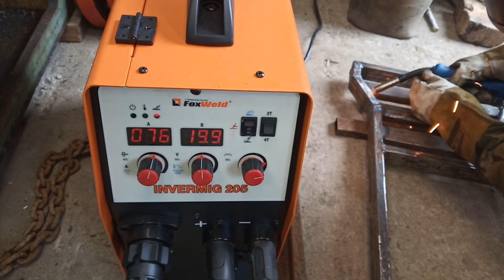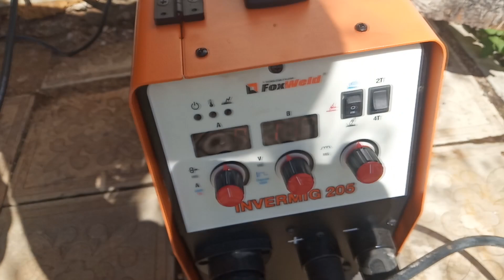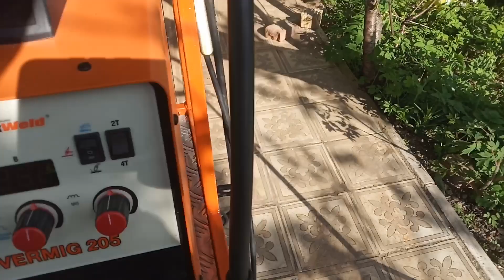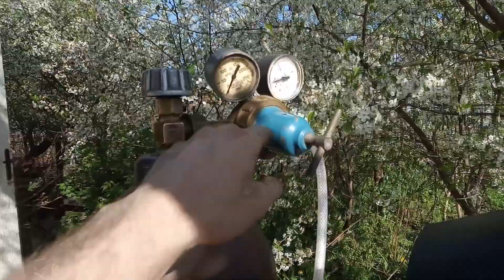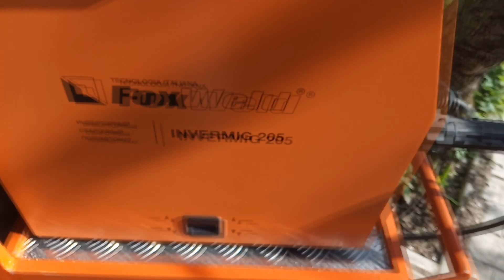✅Тележка для полуавтомата из Г...на и Палок, Своими Руками🖖🖖🖖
✅ Тележка для сварочного аппарата своими руками из того, что было!
Профильная труба 40х20х2, прямые руки, краска и готова тележка!!!